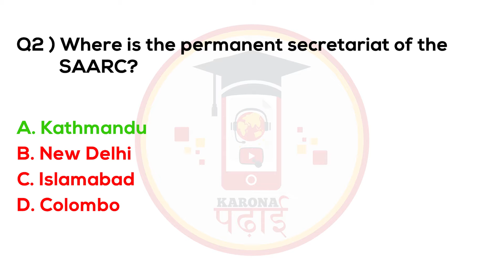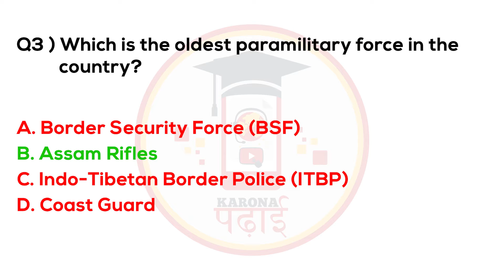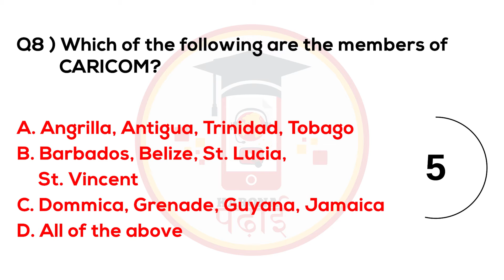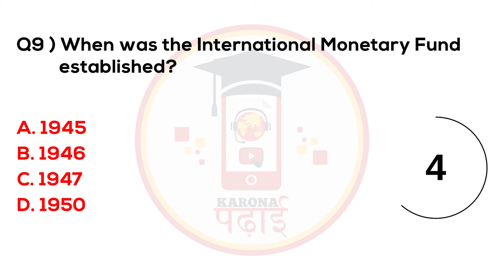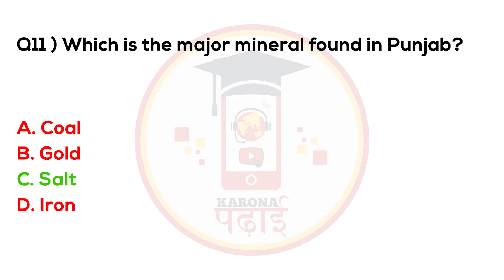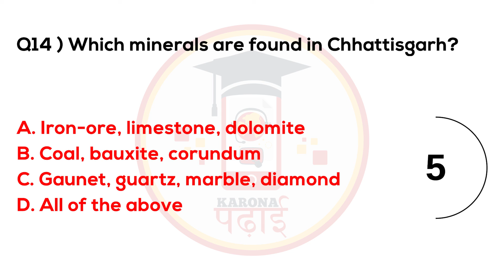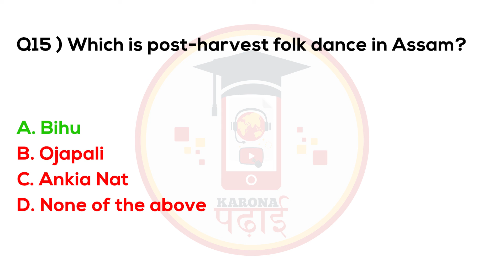MCQ General Knowledge Questions 2021 Karona Padhai Set 45